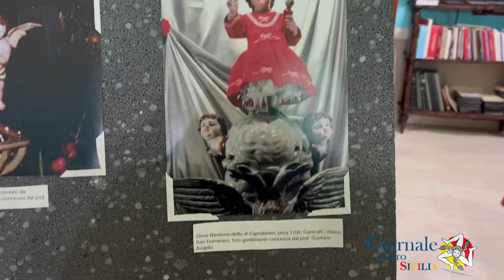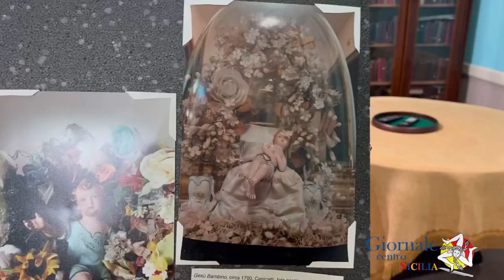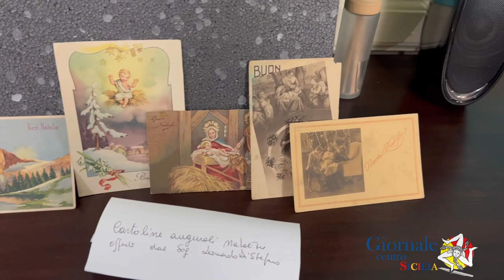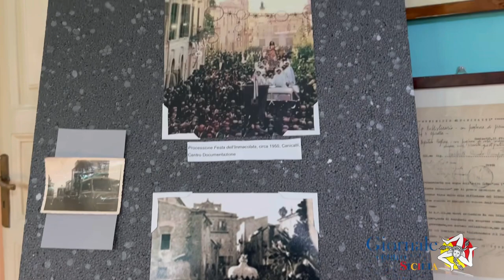Pro Loco: Natale a Canicattì, riscoperta l’identità e la storia di una città importante e gloriosa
Si è concluso con successo il cartellone di eventi natalizi organizzato dalla Pro Loco di Canicattì. Il presidente Giancarlo Granata ha raggiunto l’obiettivo: Far riscoprire l’identità e la storia di una città importante e gloriosa. Nei locali del circolo di compagnia, dove è stata allestita una mostra fotografica del Natale di Canicattì che racconta le tradizioni della città con foto antichissime, il 17 dicembre, si è tenuto un convegno con le storie e gli aneddoti narrati dallo storico Prof. Gaetano Augello e dal prof. Giuseppe Lauricella.